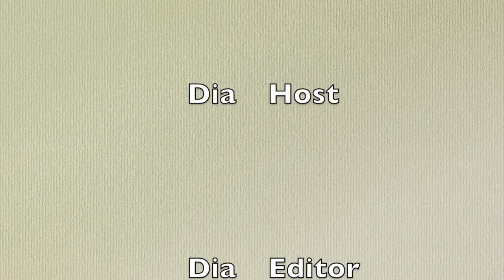Wonder Woman: Dia's Girl Power Movie Review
Wonder Woman: Dia & Her Human- movie review
Dia Seems to really love Girl Power Movies. She what is going on in her head over these Film By Patty Jerkins, And Starting Gal Gadot. (Side Note, Dia Wants to  grow up to be just like Gal one day.

Check me out on FaceBook and others. and check out my Human Dj Kurt Vegas, he too in on Social media that you can hire him for you party and stuff.